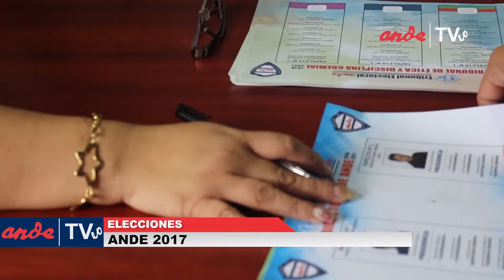RESUMEN ELECCIONES ANDE 2017